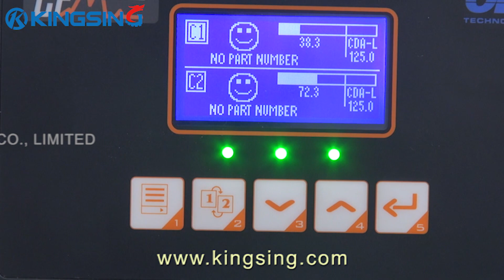Automatic 2-sided Wire Stripping Crimping and Housing Insertion Machine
Supply automatic 2-sided wire stripping crimping and housing insertion machine, crimping force monitor is for option.